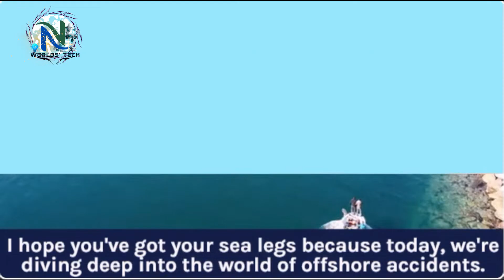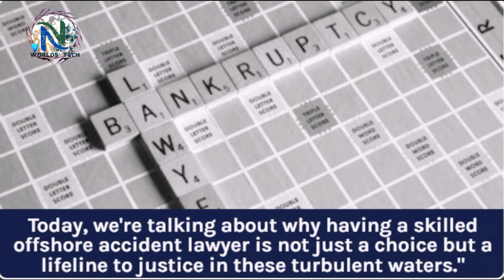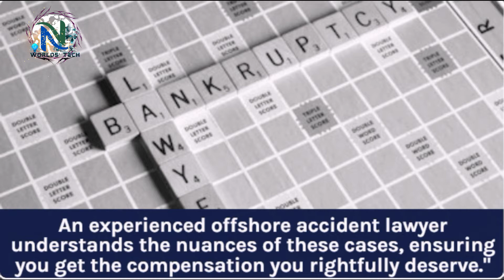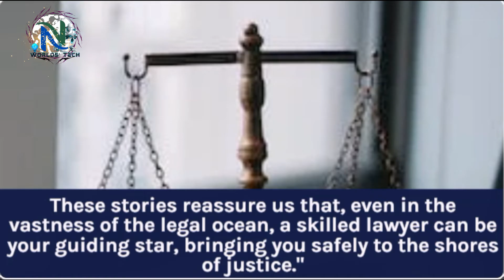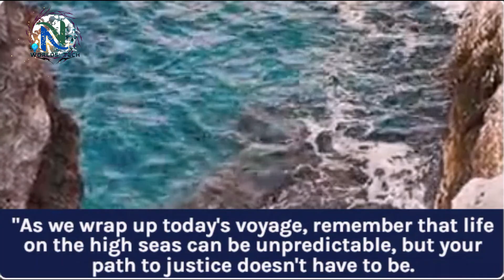Navigating the Waves of Justice: Offshore Accident Lawyer Guide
Discover why having an offshore accident lawyer is your lifeline to justice in the unpredictable waters of maritime law. 🚢⚖️ Explore key services, real-life success stories, and essential tips to choose the right lawyer. ⚓🌊

   by niyaz sir